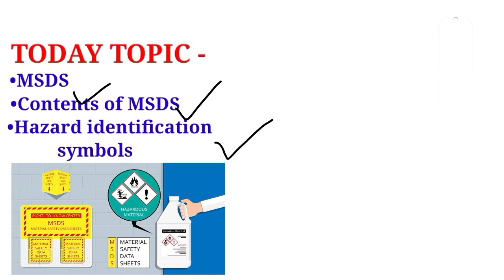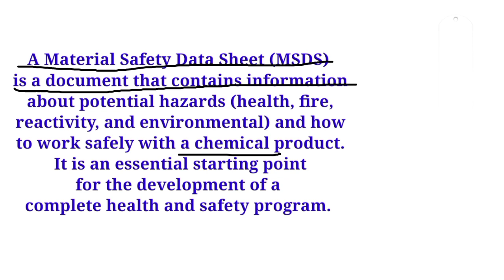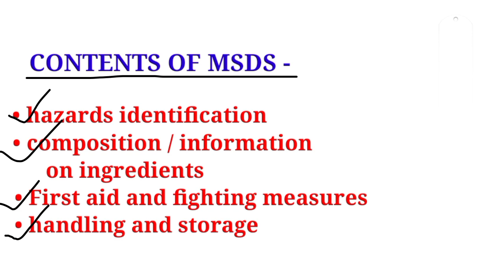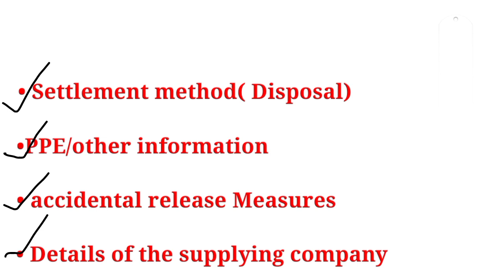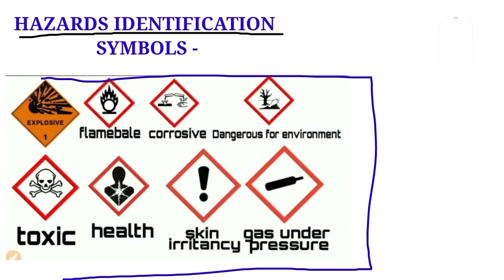Safety MSDS | MSDS chemical hazard symbol | MSDS hazardous identification symbols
MSDS , MSDS chemical hazardous identification and symbols and all safety related videos bnata hu jo aap logo ke liye helpful hogi